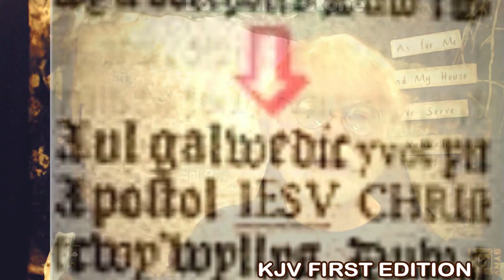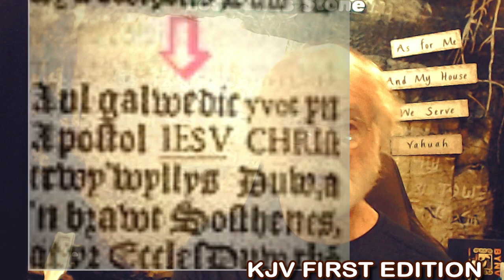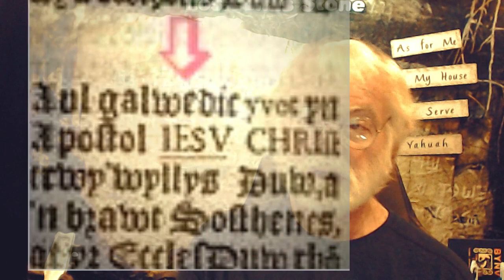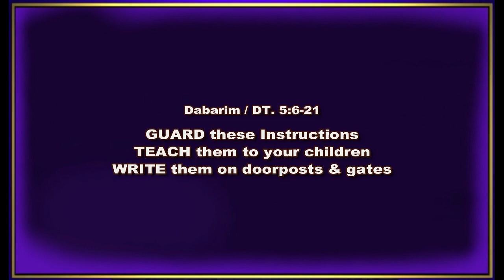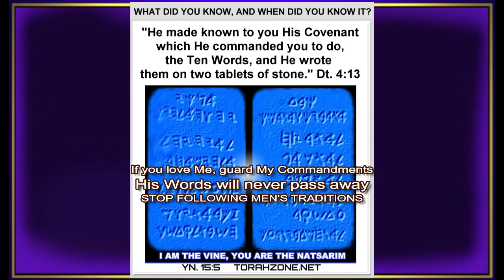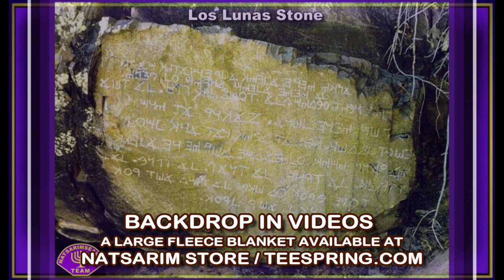HE IS STILL HERE HE WILL NEVER LEAVE HIS TRUE BRIDE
Are you watching for Him, or will you fall for the impostor?